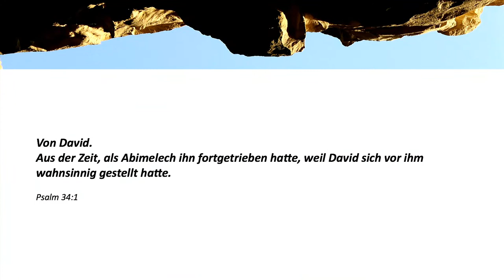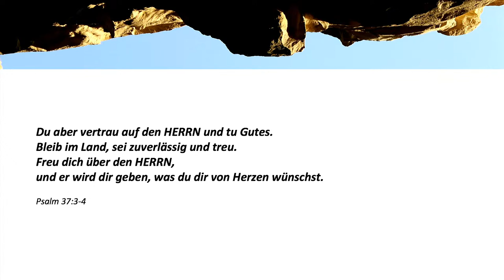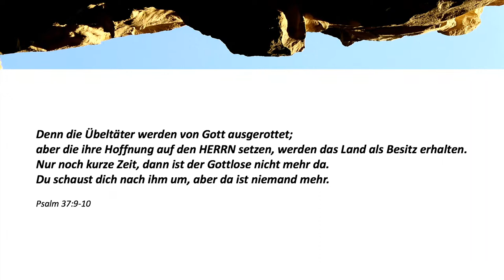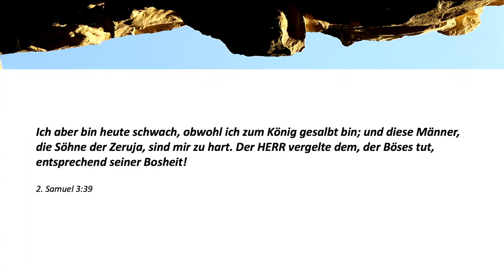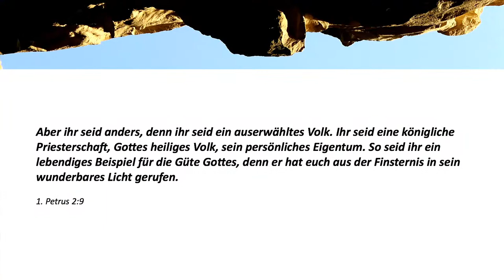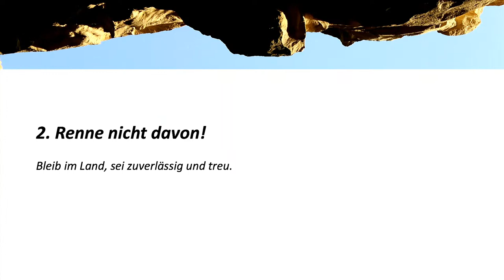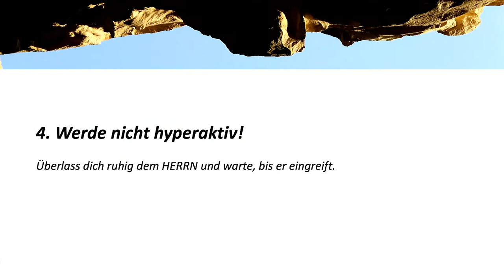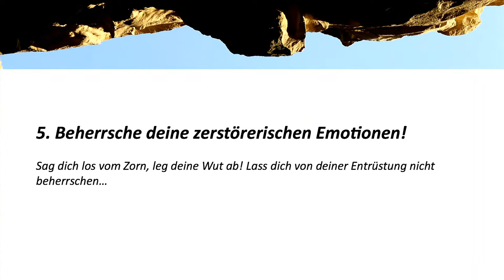Ich bin immer noch nicht dran – Willkommen in der Übergangsphase (DÄN Zeltner)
Livestream vom 11. April 2021: Wir fahren mit unserer aktuellen Predigtserie "Dazwischen – mein Platz, mein Dienst" weiter.

Über diesen Kanal:

Wir wollen Kirche nicht kompliziert machen: In erster Linie sind wir einfach ein Haufen unterschiedlichster Menschen, die sich gegenseitig anspornen im Glauben an Jesus Christus weiter zu gehen als je zuvor. Wenn du regelmässig unsere Gottesdienste per Livestream schaust, komm doch mal in der Equippers Friedenskirche in Zürich vorbei. Wir würden uns über deinen Besuch freuen! Details zu uns findest du unter

⛪ UNSERE ADRESSE:
Equippers Friedenskirche
Hirschengraben 52
8001 Zürich